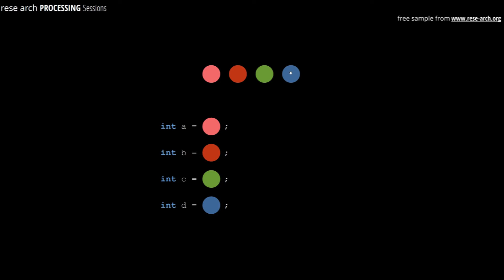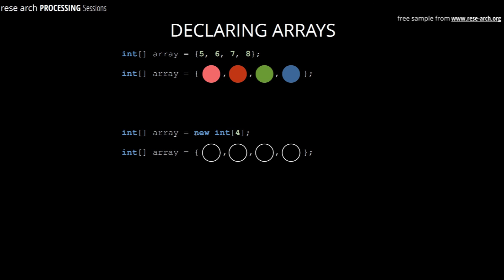rese arch PROCESSING Sessions: Essentials ARRAYS & COLLECTIONS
GRASSHOPPER and PROCESSING video tutorials

rese arch SESSIONS Grasshopper + Processing
The rese arch SESSIONS are unique for their thorough explanation of all the features, which creates a sound foundation for your further individual development or direct use in the practice. The Grasshopper® sessions are divided into four groups: Essential, Advanced, Iterative and Architectural. If you are a Rhinoceros 3D or Grasshopper® newcomers you are advised to take all the Essential sessions before proceeding to the next level. If none of the proposed topics suit your needs or if you require special treatment, you can request a custom-tailored 1on1 session. All sessions are held entirely in English.